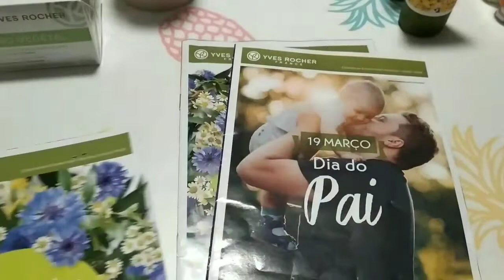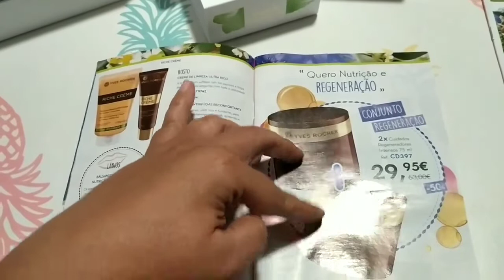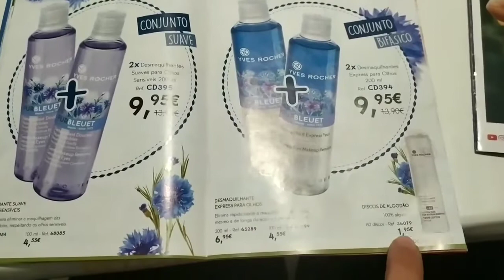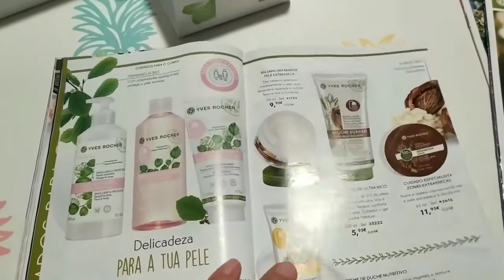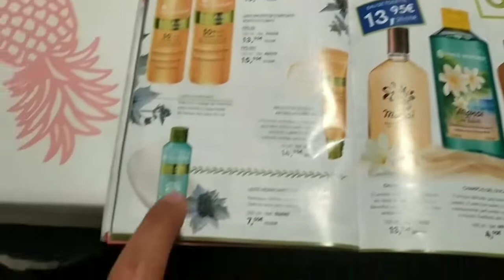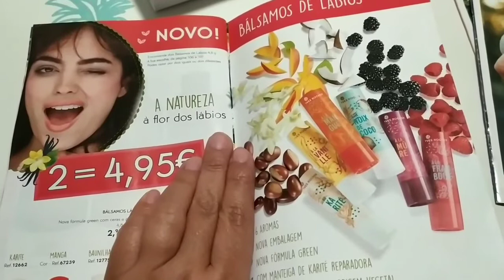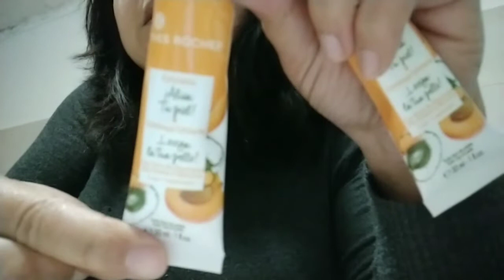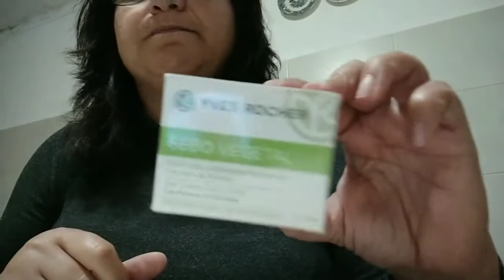Produtos em stock e revista Yves Rocher 04 | São Santos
Mais uma revista lançada e mais uns produtos que temos para venda em stock.
Bjinhos